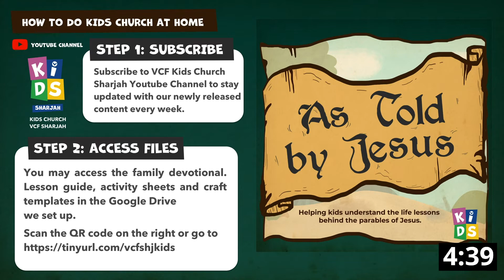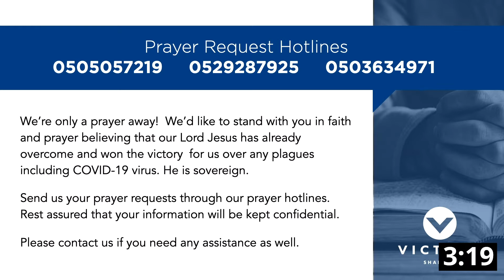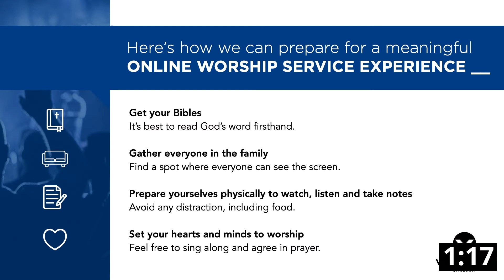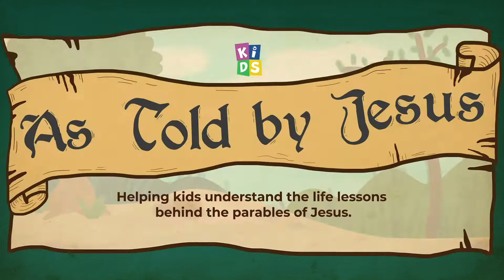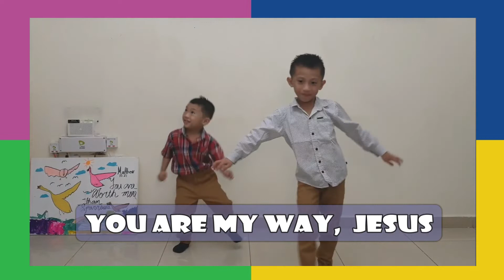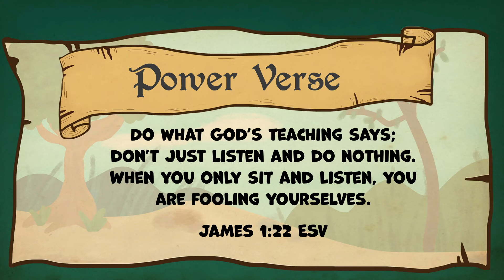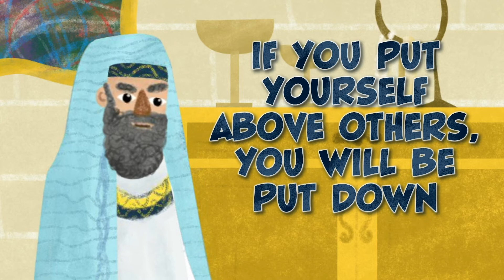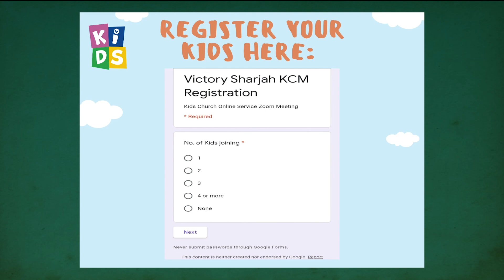As Told By Jesus_Week 4_Level 1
We close our series with "The Parable of the Pharisee and the Tax Collector" where we learn the value of humility. When we reject pride and acknowledge that without God, we are nothing, God lifts us up.